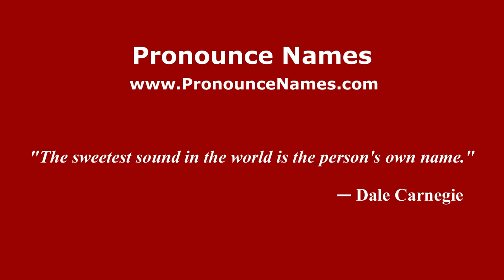How to pronounce Juanmi Gelabert (Spain/Spanish) - PronounceNames.com